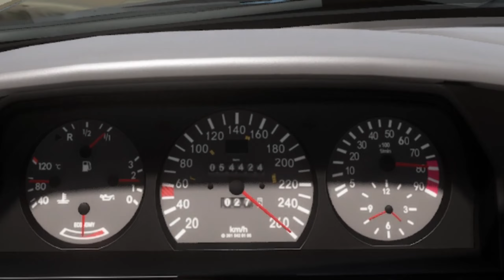260km/h 1990 Mercedes 190E 2.5-16 Evolution II